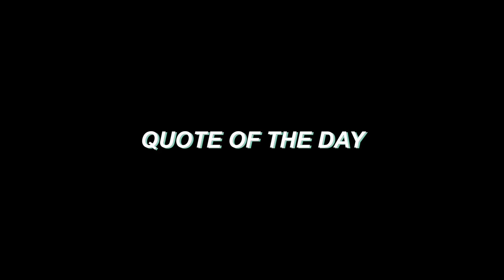Basketball Shooting Drills to do EVERYDAY!🔥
WHAT IT DO ENERGY CREW!💚🔋

Today’s video consists of a range of diverse shooting drills designed to help you develop skills necessary for becoming a consistent shooter. Note, if you do these drills often, you will find that your made shots to missed shot ratio decreases. Trust in your shooting abilities and commit to daily self-improvement

Special thanks to Coach Mo, who joined us nice and early on court. It was roughly 10 degrees out but we working!

Much appreciated crew! ✨

Peace & Love Energy Crew 🔋💚 ——